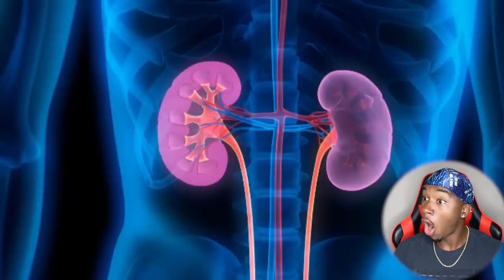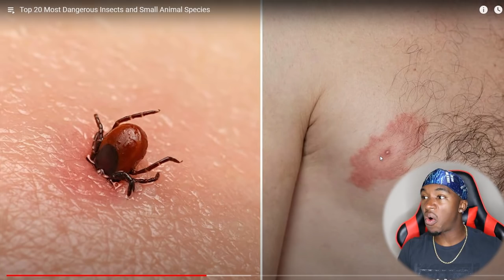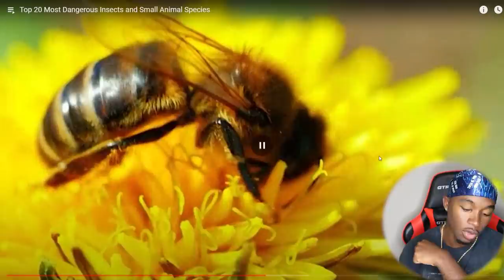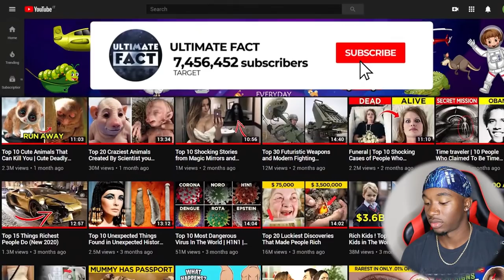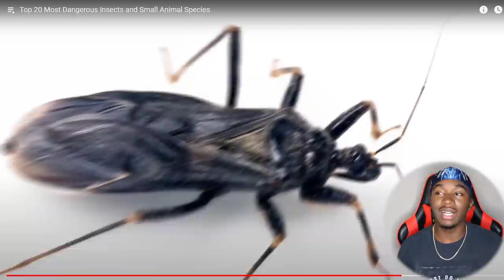These Are The Most DANGEROUS Bugs EVER | Joovier Reacts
Joovier Reacts to The Most DANGEROUS Bugs EVER and it was hilarious!